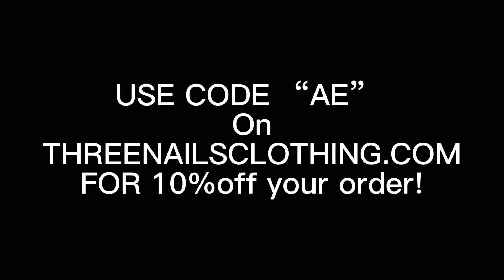PULL DAY LIFT ROUTINE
Stay confident.

PULL DAY WORKOUT

4x8 pull-ups
3x12 tricep rope pull down
3x8 single arm lat pull down
3x12 rope face pull
3x12 single arm tricep push down
4x8 curls of any choice
Hang clean 4x6,6,4,4.
Lat pull down 3x8
2 21’s (curls)

Threenailsclothing.com